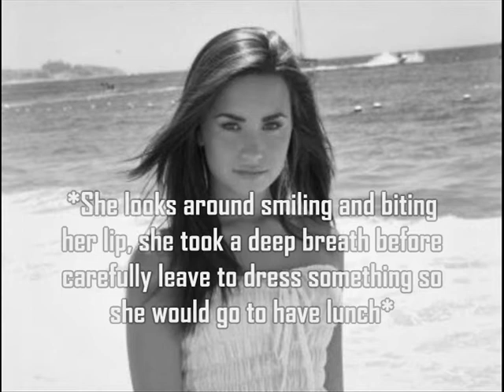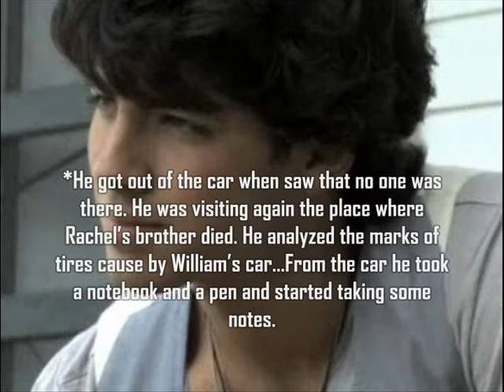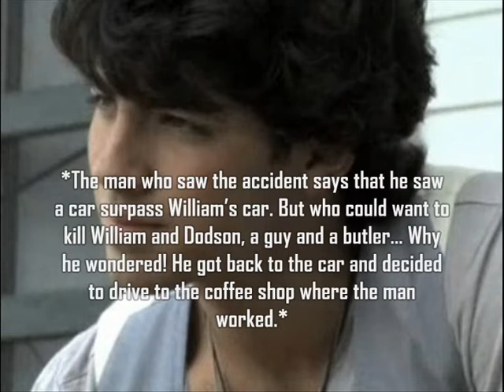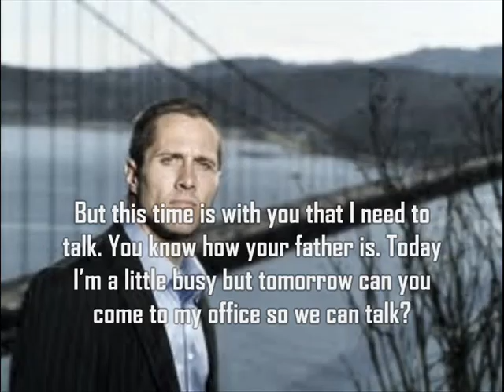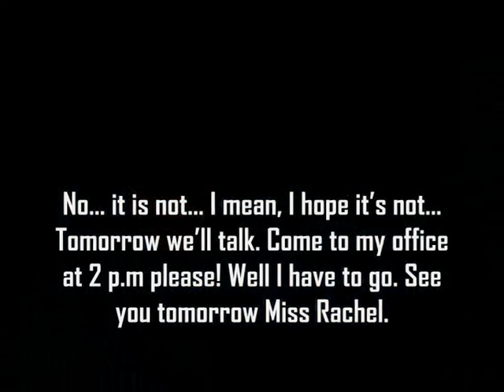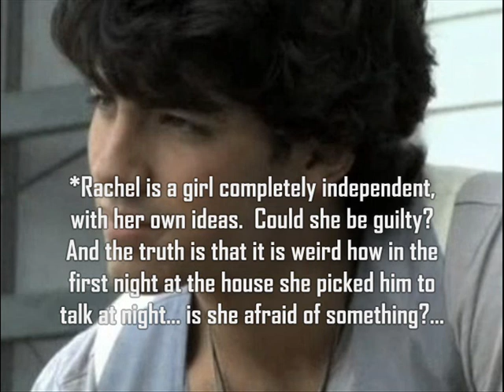The Enigma, Jemi story [ep. 32 Investigate and Lie!]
READ DESCRIPTION!
So! Paul goes to the place where Rachel's brother died and takes some notes and photos trying to understand what really happened because he listened to the talk of Roderic and the inspector that he recorded and the inspector claims that it was not an accident! SOMEONE WANTED TO KILL WILLIAM! He also knows that a man that works at a coffee shop saw the accident and he decided to go there.
Rachel is home drooling over Paul (xD) and gets a call of Harman, the family's lawyer, saying that he needs to talk to her. They agree to meet on the next day.
Paul wonders about who could kill William, he started thinking about the possibilities: Peter, Maud, uncle George, Roderic, Ann Slaughter and after getting a call of Rachel e even wonders if it could be Rachel the killer!!

Questions:
1.What does Harman wants to talk about?
2.In your opinion, who killed William and Dodson?

Bye Guys!
Love ya!
Kisses!